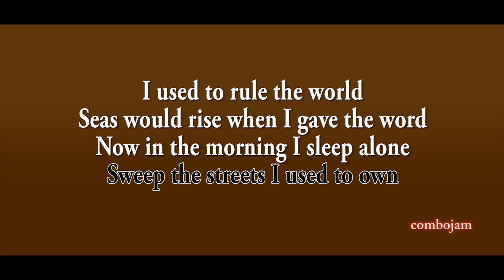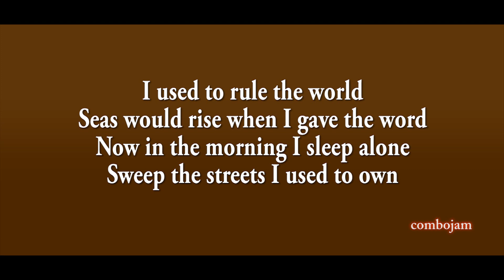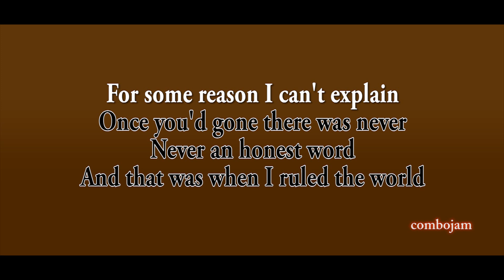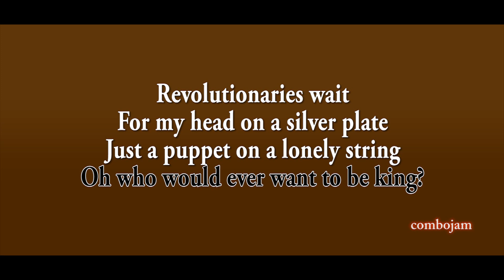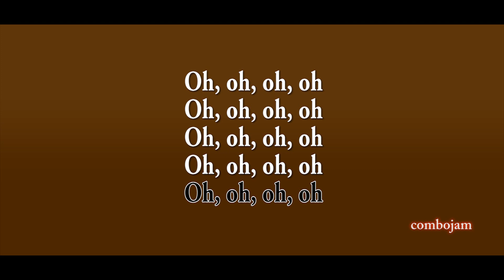Viva La Vida - Coldplay (Acoustic Karaoke)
Viva La Vida by Coldplay acoustic version karaoke in Violin, Cello, Cajon